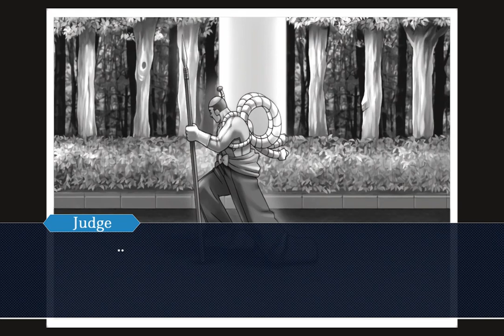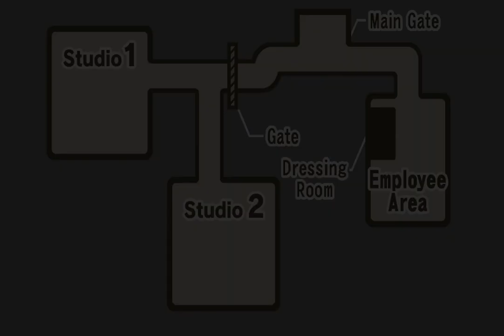Turnabout Samurai AU Day 1 Trial (objection.lol)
In this Alternate Universe, Phoenix has remembered his time as a witness and used that knowledge to that advantage becoming an attorney during cross-examinations. Iris has also joined Phoenix along his journey to become the greatest defense attorney that we all know in the games.

I believe I may have missed a typo somewhere/speech blip stuff while editing, so sorry about that.